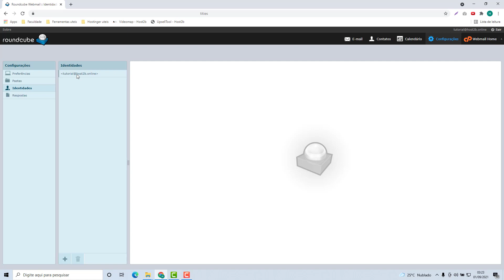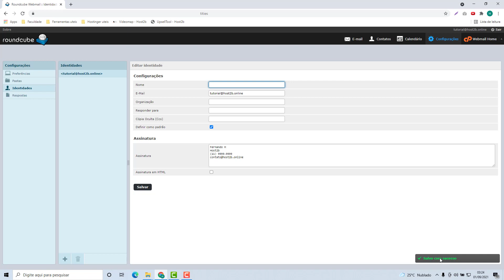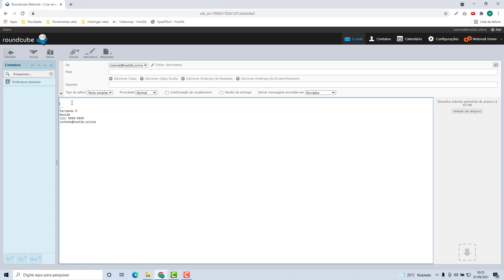Como Criar uma Assinatura de Email na ServCloud (Rápido e Fácil) 2021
Aprenda Como Criar uma Assinatura de Email na ServCloud facilmente e em poucos minutos